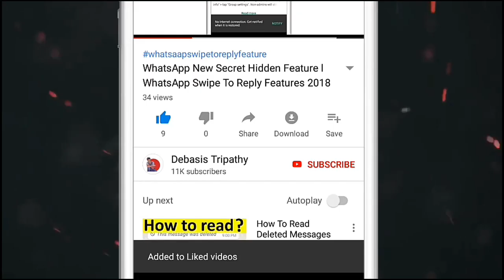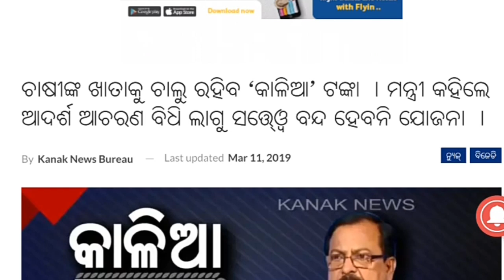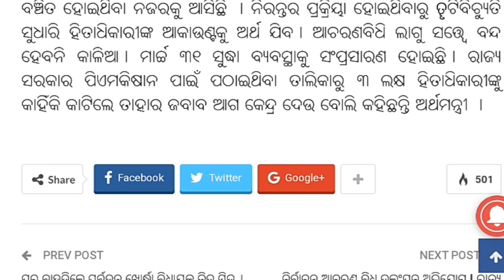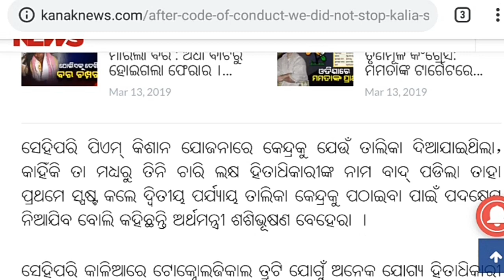କାଳିଆ ଯୋଜନାର ପଇସା ନପାଇଥିଲେ ନିହାତି ଦେଖନ୍ତୁ Kalia Yojana Good News ବନ୍ଦ ହବନି କାଳିଆ ଯୋଜନା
Ehi Video Re Janibe Kalia Yojana Re Gote Good News Kalia Yojana Re Money Samaste paebe besta huantu nahi